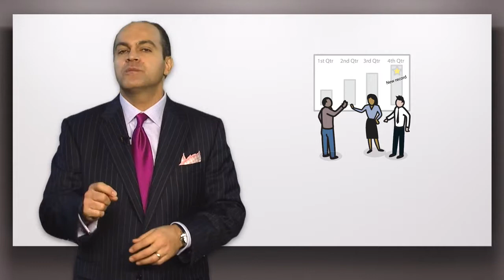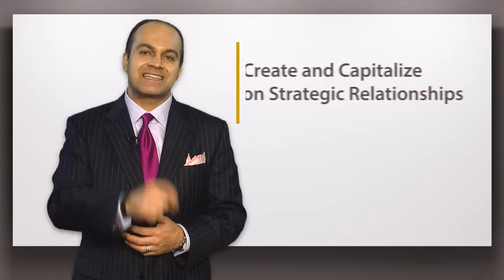Relationship Economics: The Relationship Investor Digital Platform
The Nour Group Video Series video from nourgroup.